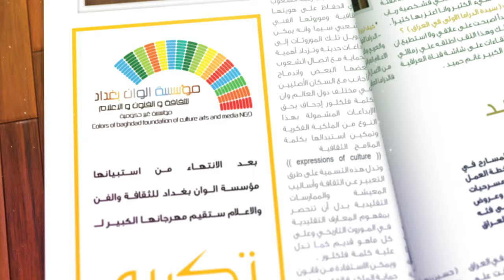بـــرومـو مــجـلـة نــيــو نــيــم New Name Magazine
القنــاة الرسمية لستوديو نو نيم

تح ـيات
كروب ستوديو نو نيم
باداره الفنان اسعد حسين
الكرادة شارع 52 - للمعلومات الاتصال على : 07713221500